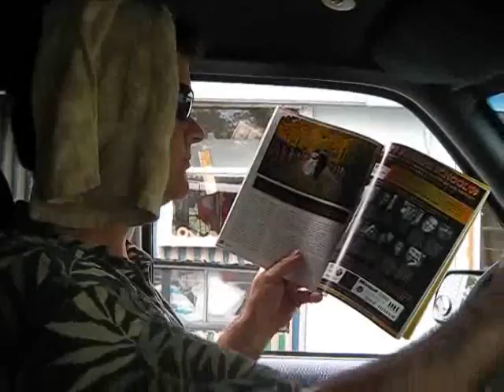"The Vic & Helen Show" : Teresa Teng's: "Wait Patiently"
In 1968 the beautiful Taiwanese singer Teresa Teng (age 15) recorded "Wait Patiently"  to the tune of "16 Tons."

"Wait Patiently":
Why do you need to complain? Why complain?
Quickly advance forward to seek your new life and to do so by marching forward with steady strides.
Marching forward with steady strides will reach the Promised Land.
You need to be patient, and advance your spirit.
Step by step, advance your spirit.
Quickly march forward with big strides and hurdle over obstacles.
To secure blessing, you must work extremely hard.
You have to be a real man, be a real man!
Quickly, look up and cheer!
If you march forward with big strides, there will be no obstacles.
Marching forward with big strides will reach the Promised Land.